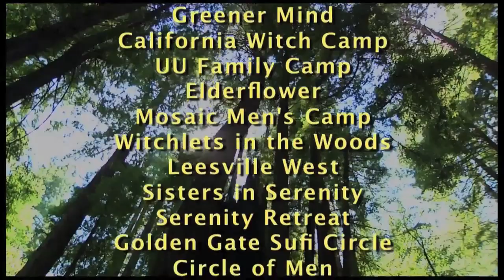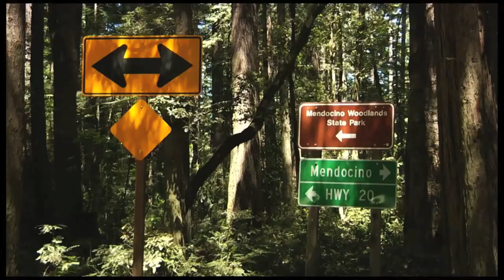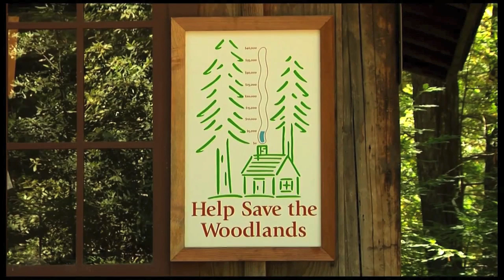Mendocino Woodlands Documentary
The Mendocino Woodlands Camp Association (MWCA) is a 501(c)(3) nonprofit corporation that has operated and maintained the facilities at the Mendocino Woodlands State Park since 1949. The Park is a National Historic Landmark built in the 1930s and is nestled in 700 acres of redwood trees, ferns, and glades along both sides of the Little North Fork of the Big River in Northern California, near the coastal village of Mendocino.

The developed area of the Park is for group camping only and consists of three large, private, rustic campgrounds—each with cabins and a dining/recreation hall—for camps from 30 to 250 people. Twenty-five miles of hiking trails in and around the Park, an open meadow, large beaver pond, river otters, deer, fox and other flora and fauna complete the magic of the Woodlands.

Even though the Woodlands is set up for large groups, individuals and small groups can also enjoy the camp in several ways. Check out our Uncommon Vacations page which tells you about how you can join existing groups for music, dance, and/or cultural sharing. Or, you can volunteer to help on-site in Spring and Fall (go to Friends of the Woodlands page).

Environmental education is an essential and special component offered by MWCA. In several different programs, qualified professional staff members guide campers and students in exploring and learning about wildlife and plant communities to better understand and respect our natural world.

Many campers have been coming for generations. The peaceful setting at the Woodlands provides a unique environment for retreats, training seminars, dance, music, church, youth, nature study groups and special celebrations, particularly weddings. Your group will be a welcome addition.